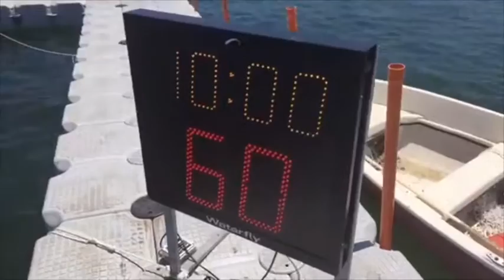Canoa Polo - Finali Scudetto 2017 - Interviste, live e tuffi in diretta per la festa tricolore!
Finali scudetto canoa polo 2017! Interviste, live e tuffi in diretta per la festa tricolore!